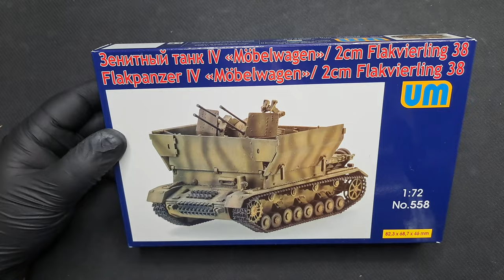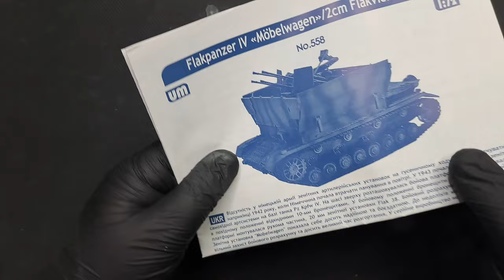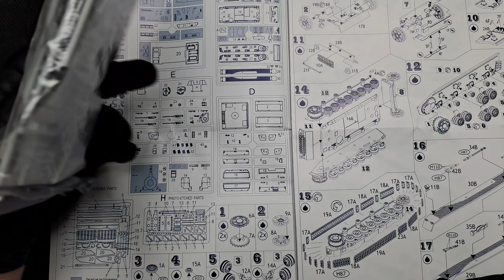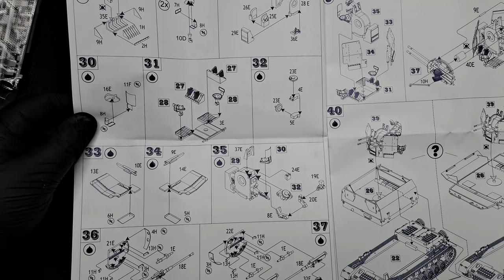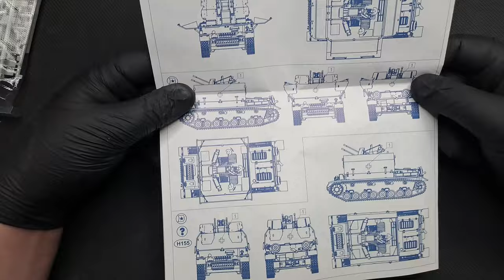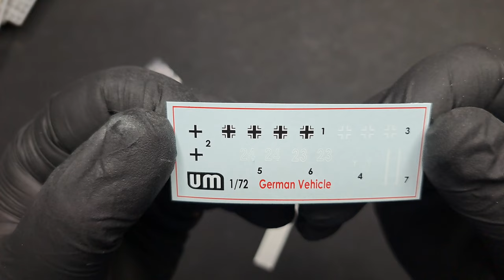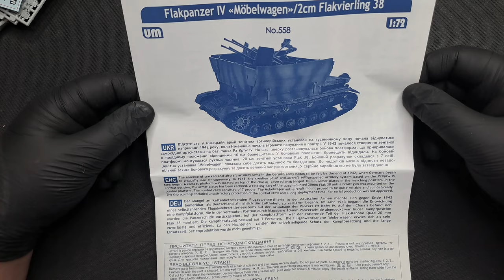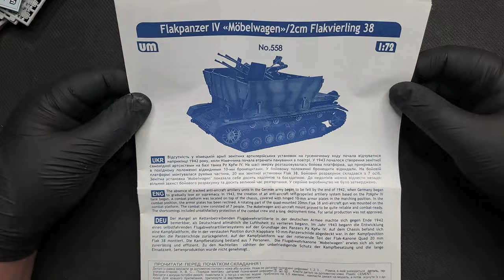Unboxing 286 - Mobelwagen 2cm Flakvierling 38 - Unimodels 558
Unboxing czyli co znajdziemy w pudełku z modelem niemieckiego samobieżnego działa przeciwlotnicze w skali 1/72 od firmy Unimodels (Ukraina).